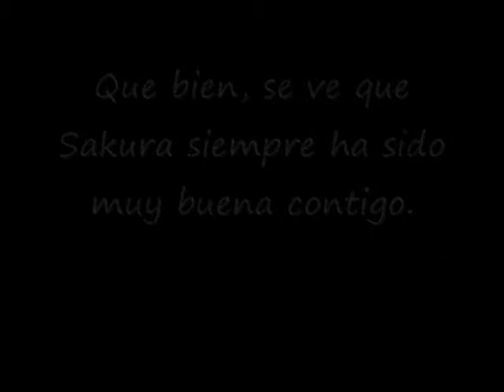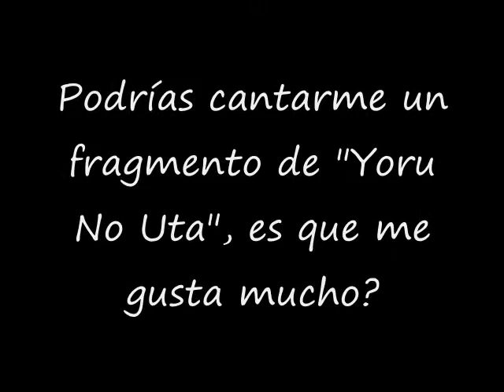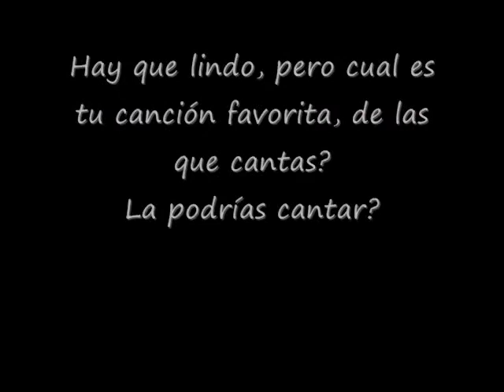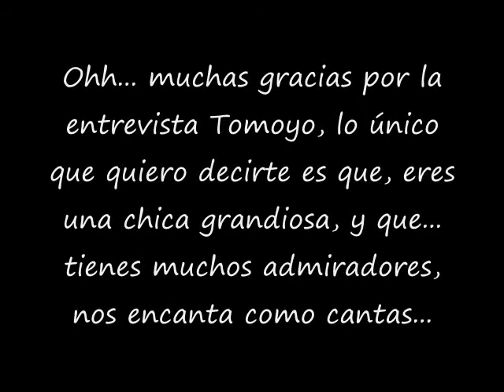Entrevista a Tomoyo Daidoji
A pedido de una fan, saqué la entrevista con Tomoyo, espero que les guste a todos.
Si quieren que le haga una entrevista a algún otro personaje de Sakura Card Captor, avísenme!!
Con cariño,
SFC.